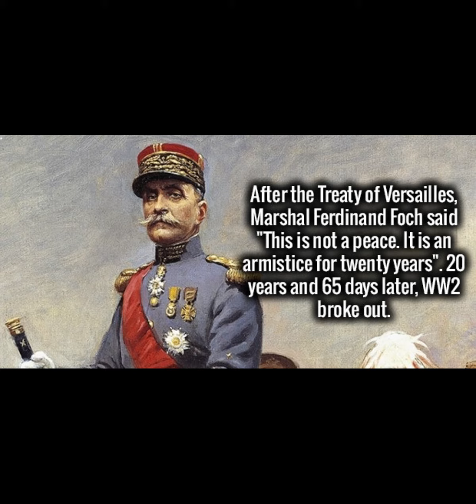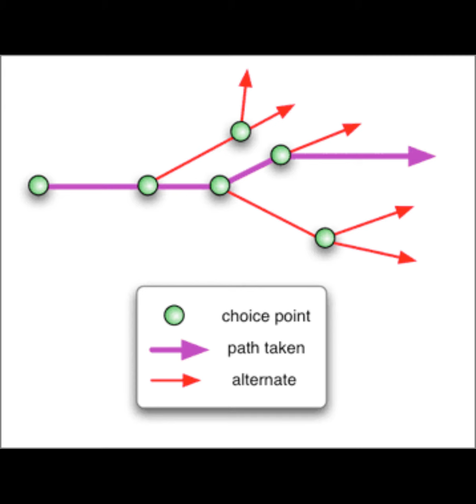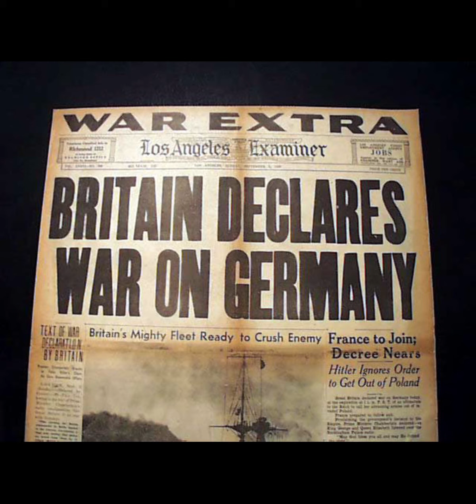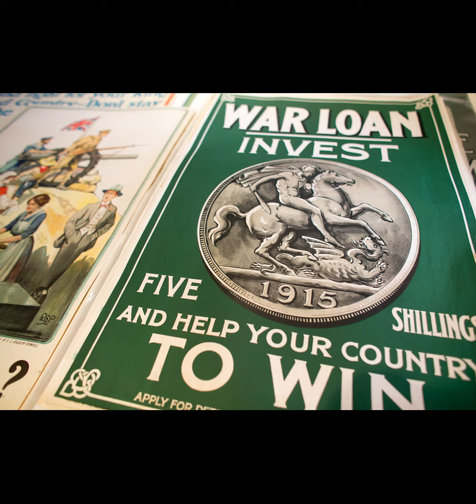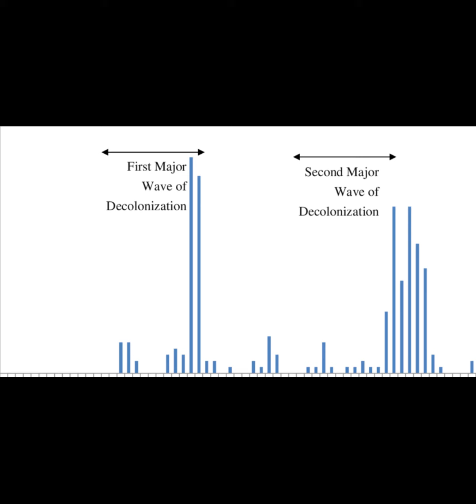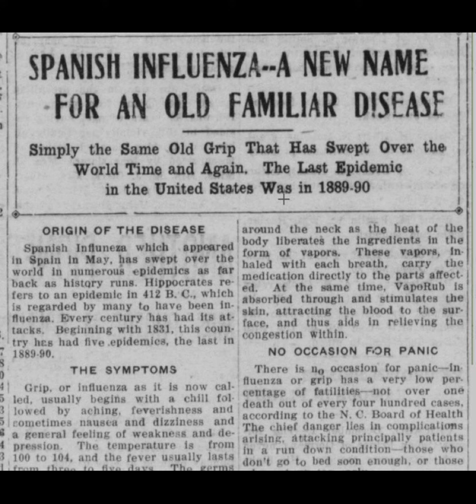How the Central Powers could have won WW1 | Alternate History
We all know that the entente won in the end, but what if the central powers pulled through and scored a victory? How would Europe and beyond look in such a world? That is the subject of this video "What if the Central Powers won ww1?".